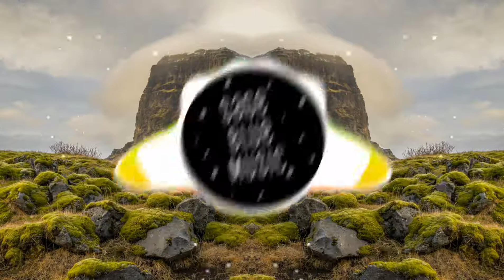Dejav - Hold On Ft. V. Rose [Bass Boosted By Sage Blue Music]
Enjoy bass🎧